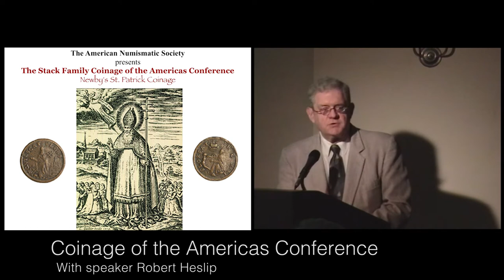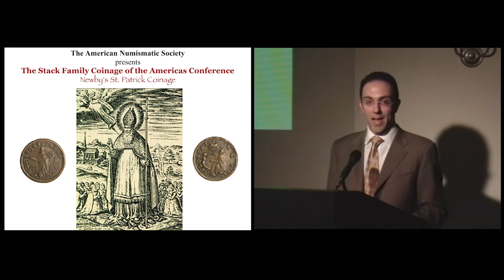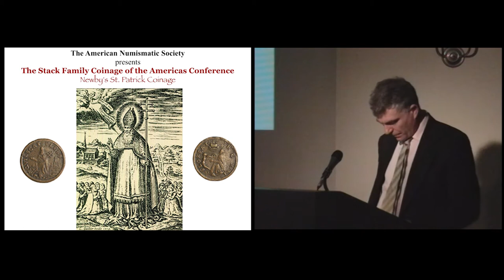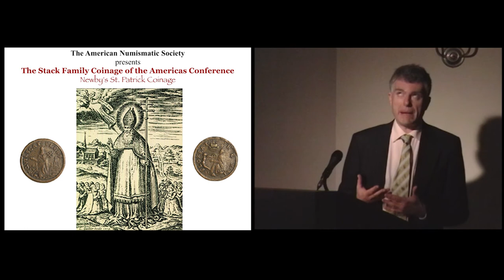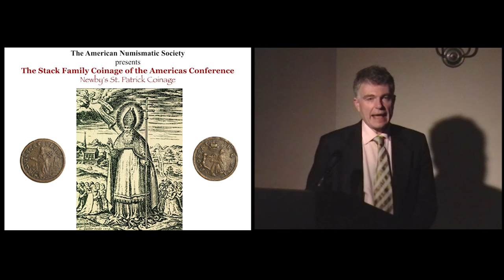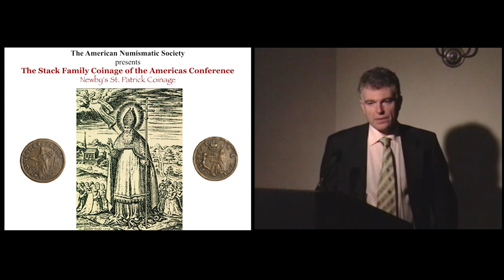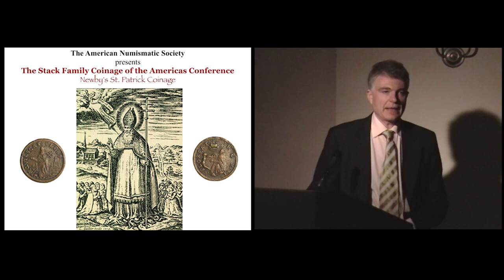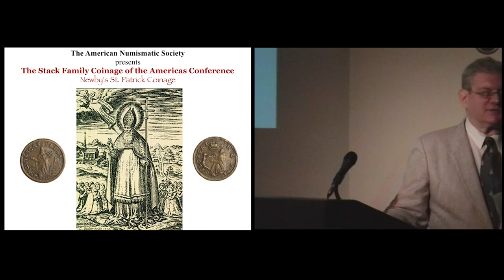Robert Heslip talks about the St. Patrick coinage at COAC 2006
Robert Heslip presents a lecture about the 17th century St. Patrick coinage minted in England, Ireland, and Wales, but which saw circulation in North America.

The presentation was part of the Coinage Of the Americas Conference held at at the American Numismatic Society on November 11th 2006.